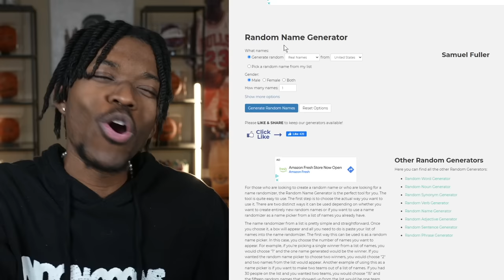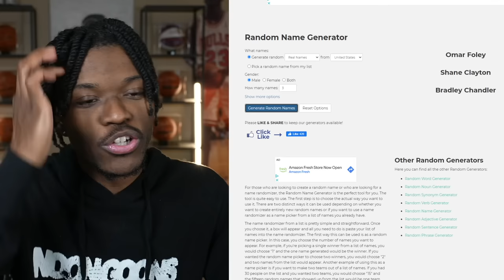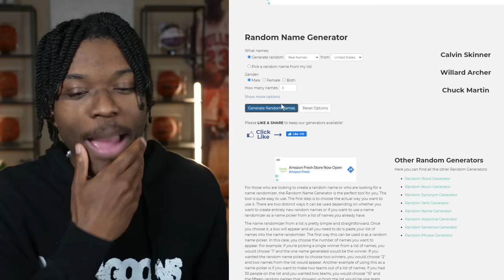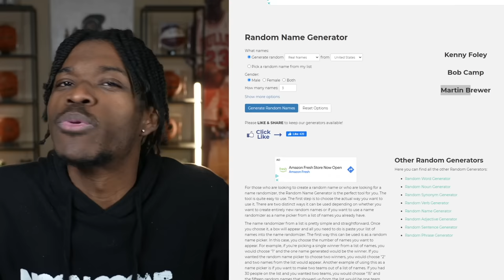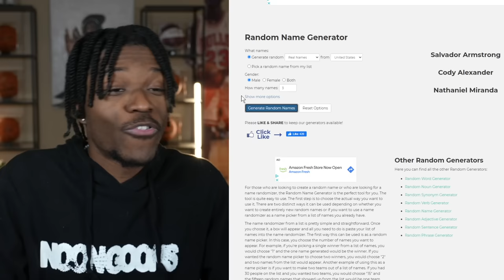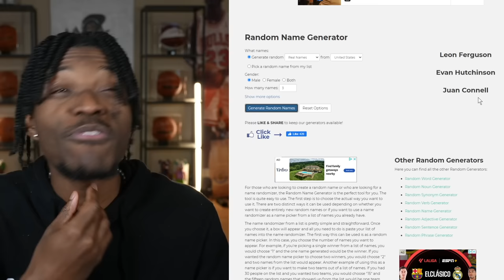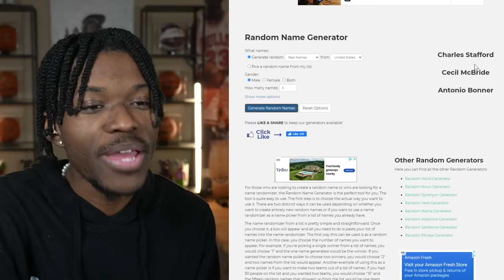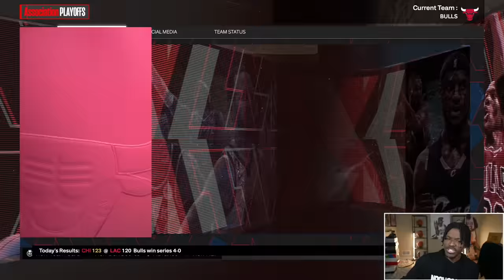I Tried To Go 82-0 Using Random NBA Names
SHOUTOUT TO SEATGEEK. USE CODE: “KENNY”